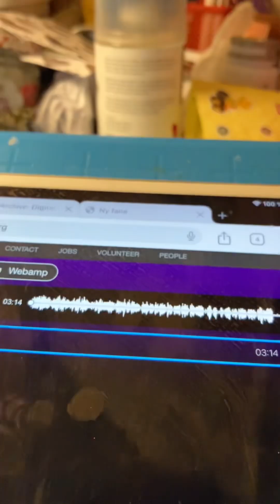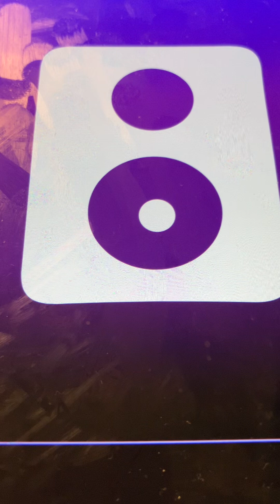Dear Old Girl Peerless Quartet